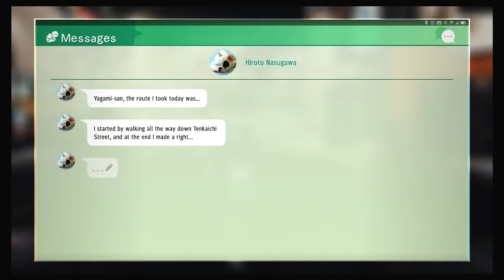Judgment #13 - Awkward Selfies [Chapter 3]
We're trying to be a good citizen as we hang around town.